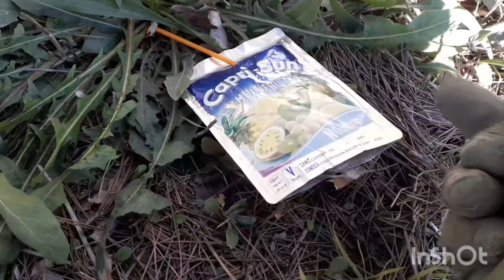Nettoyage à Peypin le 10 oct. 2021.